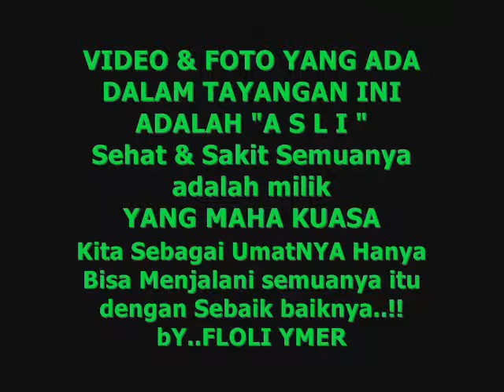ODAHKUNG TERAPI KESEHATAN DAN MEDITASI DI PANJER..floli46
Kesehatan Ada diatas segalanya .. Sehat -Sakit , Susah senang adalah Bunga kehidupan , Tergantung bagaimana kita melaksanakannya..!!
bY ..FLOLI YMER .46